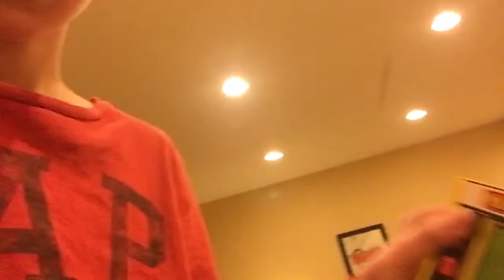Just another day